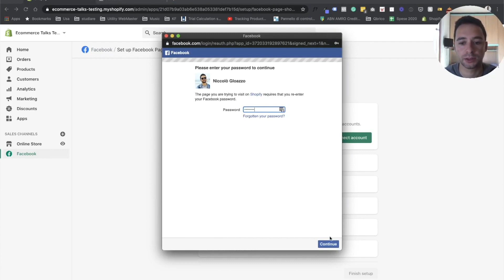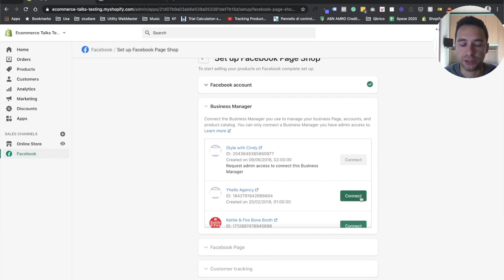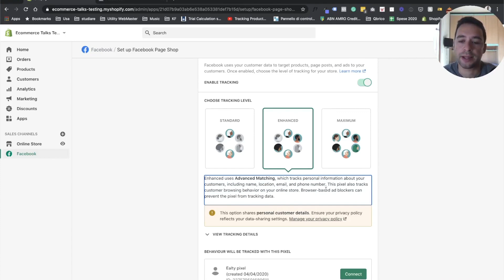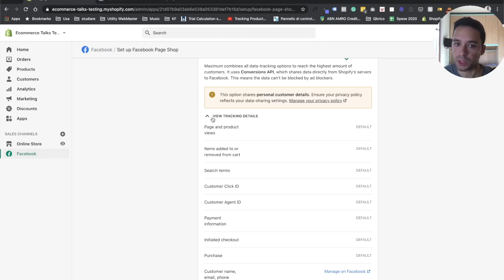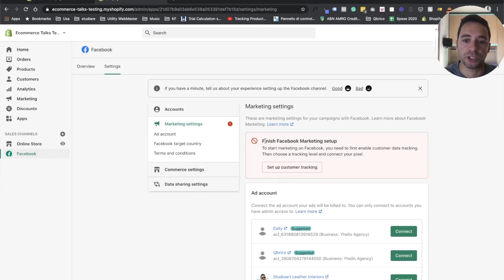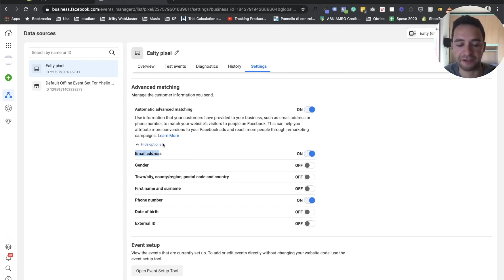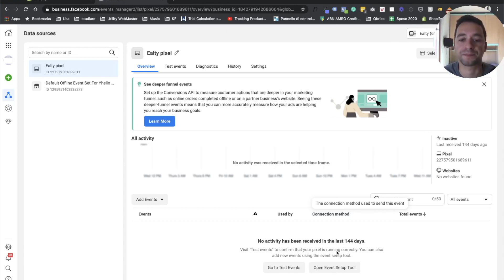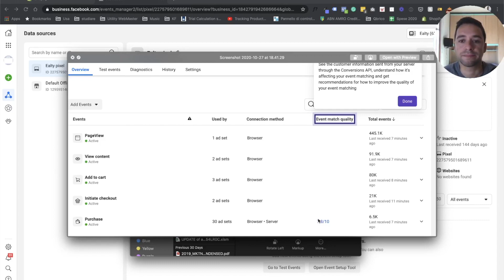How to use the new Facebook Conversion API with Shopify to track conversions server-side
The new CAPI (Facebook Conversion API) allows you to integrate Shopify and Facebook in a better way to get perfect advanced matching data between Facebook and Shopify.
This is a server-side integration that allows Facebook to track purchase events from Shopify via the FB pixel as well as the API for more reliable tracking.

0:10 Background
1:30 Shopify Facebook channel setup
2:30 Server-side setup
5:40 Facebook channel setting in Shopify
6:20 Data source events in Facebook

Note:
Recently Shopify updated the interface so a few things changed but the concept remains the same.